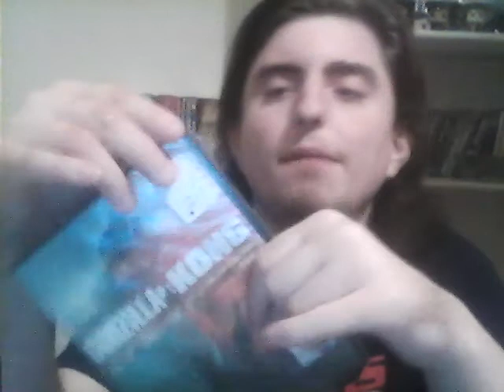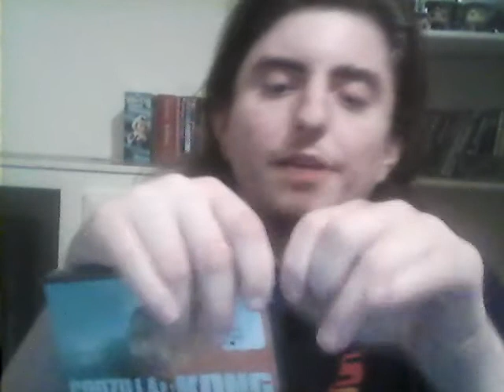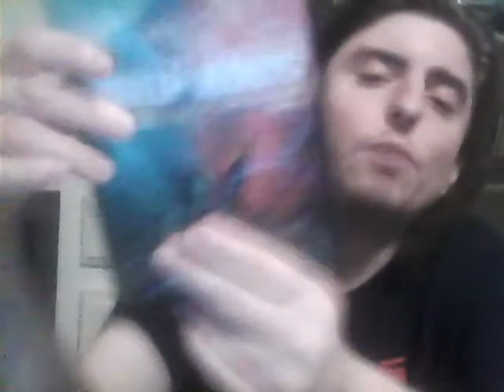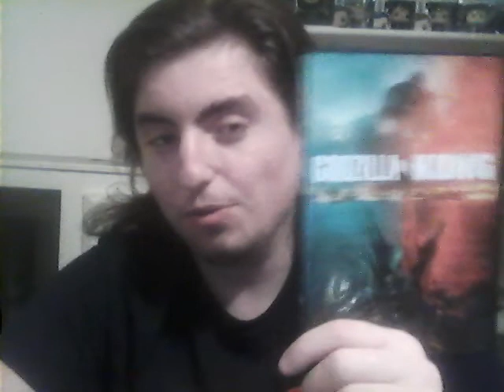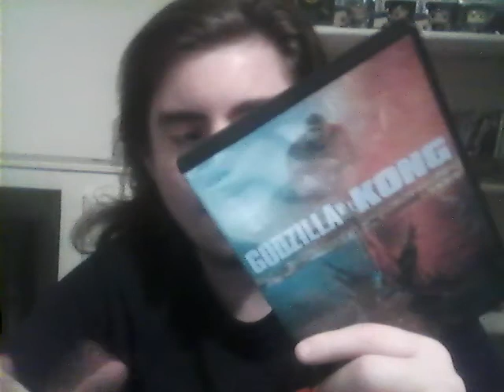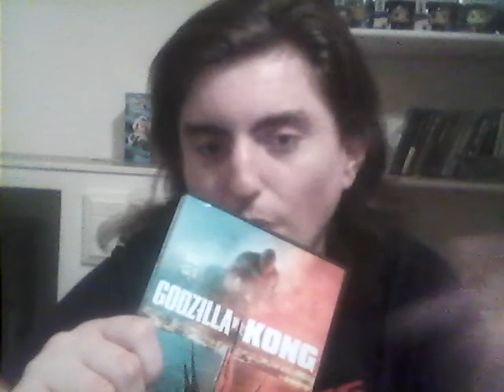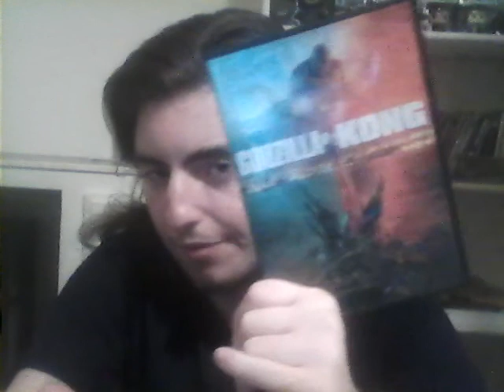Opening Godzilla VS Kong DVD Box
This is a video of Andy Hahn opening Godzilla VS  Kong DVD box